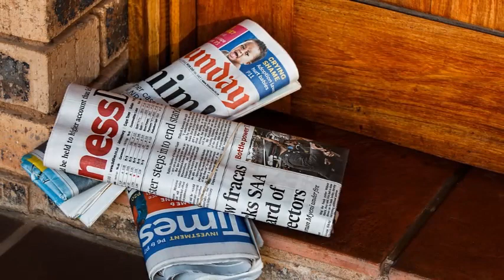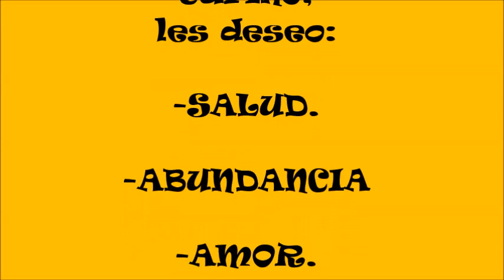Hola a Todos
Un saludo con mucho cariño a todos desde mi corazon y con la esperanza que sepan escoger lo mejor de cada dia, para vibrar en el sentido del optimismo y la alegria que es la piedra filosofal de la felicidad.